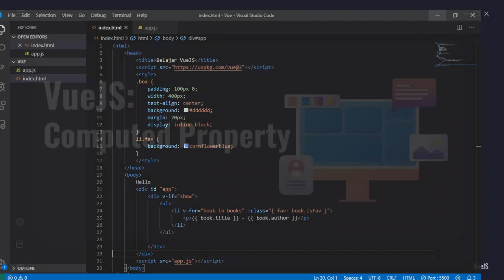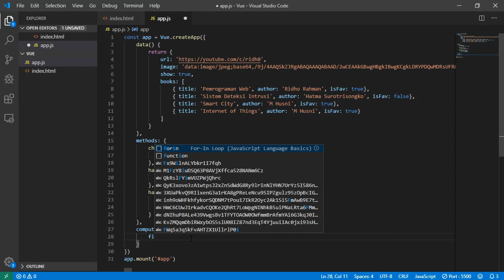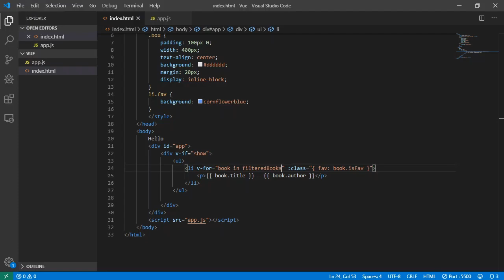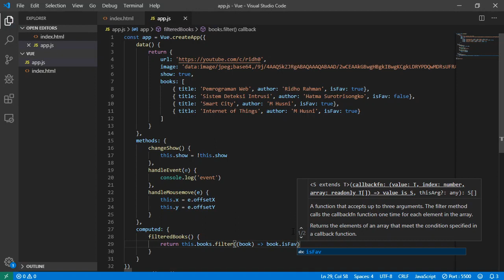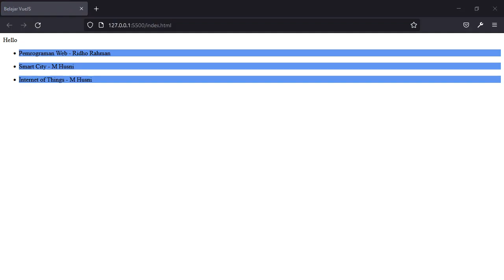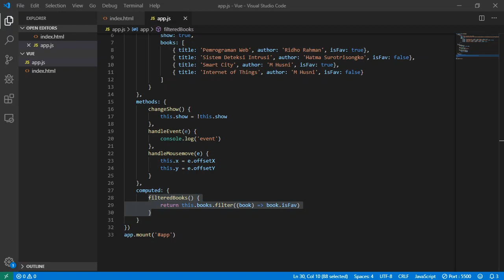VueJS Computed Property